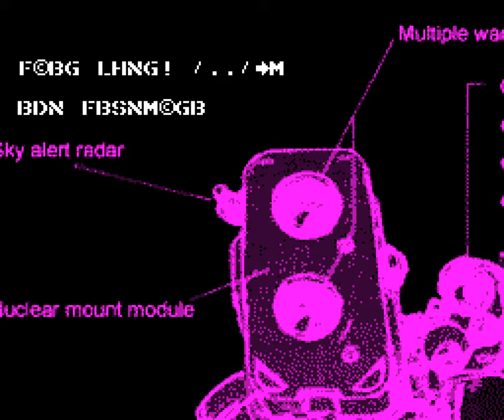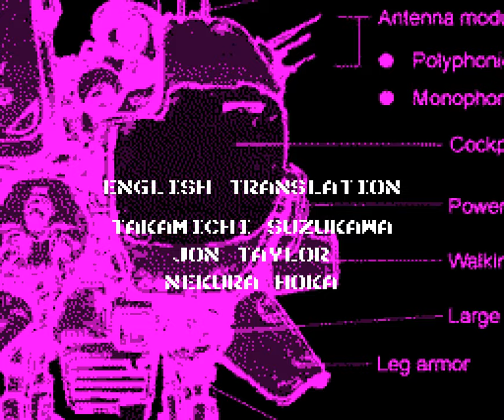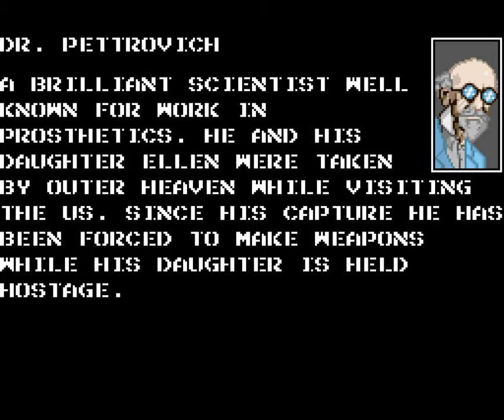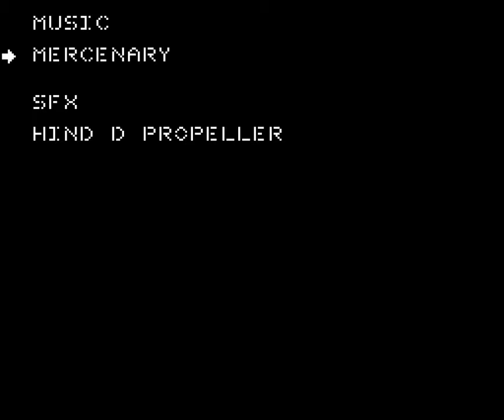Amiga Longplay [285] Metal Gear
An amazing MSX2 port of this legendary game now also available on the Amiga (well, has been for a while now), with some improved stuff.

Start Quote

Originally released in 1987 for the MSX2, Metal Gear became an instant classic. Designed by the legendary Hideo Kojima, it spawned a huge franchise in stealth gameplay and is considered one of the top games from the platform. While there are ports for the NES, Spectrum and C64 they were missing a lot of the key details from the original game. An Amiga version was once advertised in a magazine but sadly was consigned to myth and legend. That is until now.

Based on a full and commented disassembly by Manuel Pazos of the original MSX2 game cartridge, this Amiga port has been built to ensure as near a perfect conversion as possible. Gameplay elements remain intact while additional features have been layered on-top to ensure the fullest experience possible of Metal Gear on the Amiga.

    * Code ported from Z80 to 68000 assembly by Hoffman
    * Gameplay adjusted to work at full 50hz/60hz
    * No slow-downs or sprite flicker
    * Multiple game modes
        * English Remix Fan Translation
        * Original European Version
        * Original Japanese Version
        * New Spanish Translation by Akira
    * Enhanced Amiga Soundtrack and SFX by Hoffman
    * Optional emulated MSX / PSG Music and SFX
    * Full support for CD32 gamepad for keyboard-less gameplay
    * Additional character graphics by Toni Galvez
    * All new ending / credits section
    * For any Amiga with 512kb Chip Ram + 512k Other Ram
    * Bootable disk image for low spec Amigas
    * WHDLoad installer by Psygore

End Quote

I added the sound menu stuff at the end of the video just so we can hear the difference between the versions. Just a bit of each tune tho. For some reason the ending music for the Amiga version is not included.